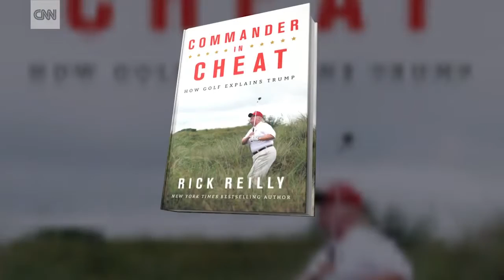Sportswriter: Trump ‘cheats like a mafia accountant’ at golf